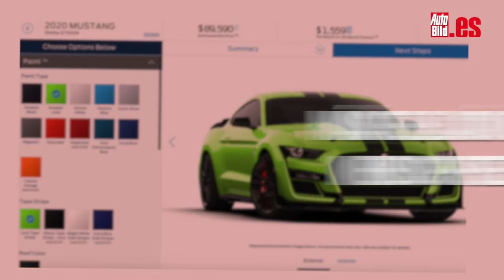¿CÓMO va a ser COMPRAR UN COCHE tras el CONFINAMIENTO?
A partir de la semana del 11 de mayo, y si todo transcurre según lo previsto, los concesionarios volverán a abrir sus puertas, aunque ya nada volverá a ser como antes, al menso durante unos cuantos meses.
La relación con el cliente va a cambiar. Porque va a haber un trabajo telemático mucho mayor, con plataformas online. En China, por ejemplo, ya hay visitas virtuales para la compra de un coche y eso lo acabaremos haciendo aquí también cuando se desarrolle.
Si el proceso se realiza presencialmente, lo más seguro es que se programe una cita para tener una interacción individual sin la preocupación de estar cerca de otros clientes y evitar posibles contagios. Va a haber muy pocos clientes dentro de un concesionario. Y obviamente, se van a llevar a cabo otros protocolos como la colocación de pantallas o mamparas que separen al vendedor del comprador.
Ahora bien, desde luego, hay que tener clara una cosa: ahora es un muy buen momento para que compres un coche nuevo. ¿Por qué? Porque ante una severa caída de ventas en los últimos dos meses los concesionarios cuentan con un stock de unos 200.000 vehículos nuevos sin vender, y esos coches habrá que comercializarlos a la mayor brevedad posible. Por eso, se va a producir una gran presión comercial con rebajas que pueden llegar seguramente al 20% o incluso más del precio de tarifa. Sin olvidar ofertas con condiciones muy ventajosas para modelos que vayan a ser reemplazados por la nueva generación.